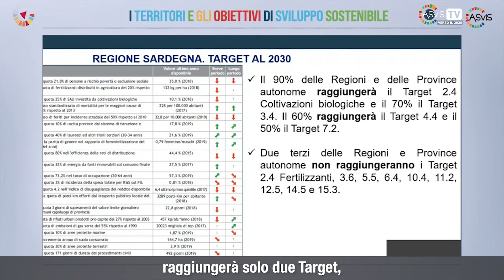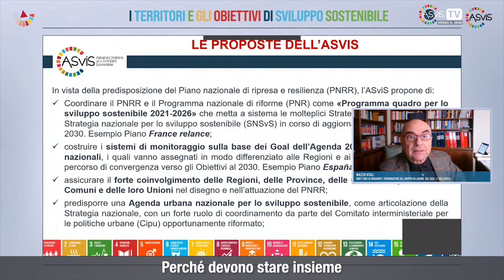"I territori e gli Obiettivi di sviluppo sostenibile": video sintesi presentazione Rapporto ASviS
Il Pnrr e il Next Generation Ue, il ruolo dell'Europa e delle realtà locali, la necessità di quantificare gli obiettivi e misurarne i risultati: al dibattito hanno partecipato, tra gli altri, il presidente della Camera, Fico, e il ministro per il Sud e la coesione territoriale, Provenzano.

La pubblicazione del primo Rapporto ASviS su “I territori e gli Obiettivi di sviluppo sostenibile”, presentato il 15 dicembre, è stata l’occasione per fare il punto sul percorso di avvicinamento di Regioni e Città agli Obiettivi dell’Agenda 2030. Di seguito la video sintesi dell'evento.